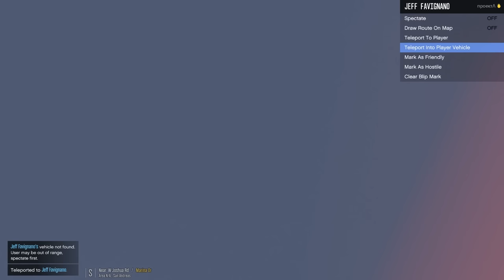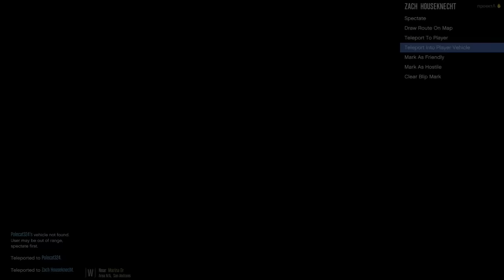GTA SAPDFR - DOJ 63 - Fleeing To Mexico (Criminal)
Join Polecat, Jeff, Zach and myself along with DOJ in GTA SAPDFR as we attempt to flee to Mexico!

►Music▼
♫ 'Ark' by Ship Wrek & Zookeepers